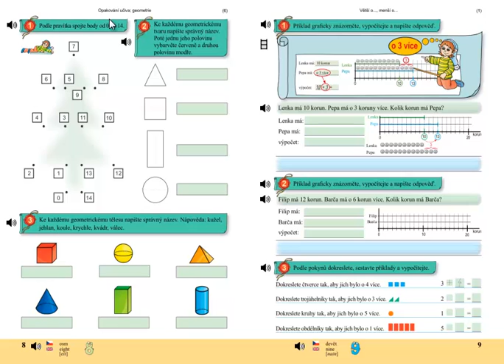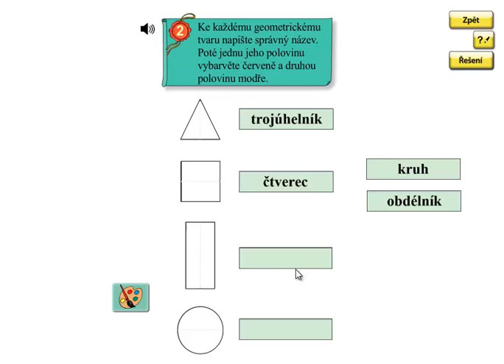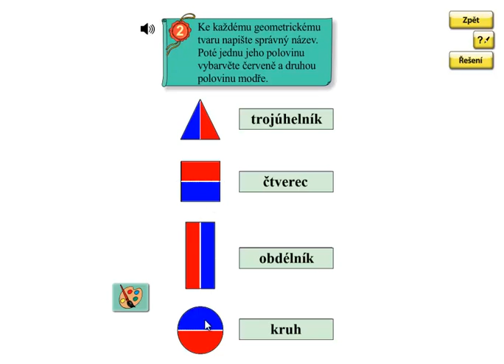Polovina; Matýskova matematika 4.díl, strana 8, cvičení 2